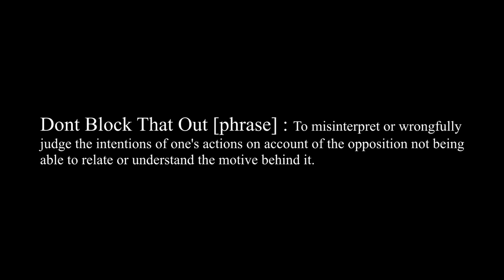HackInsane - Dont Block That Out [OFFICIAL MUSIC VIDEO]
Directed by Kreative Konceptz | Twitter @KuntryByNatur3